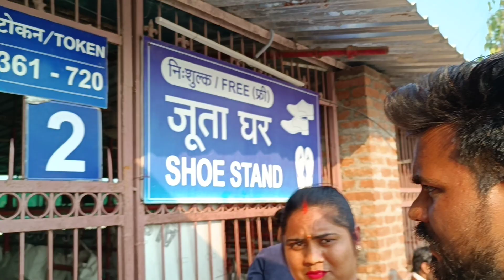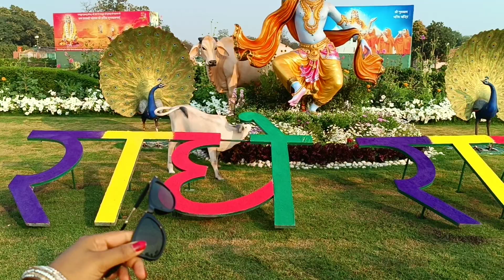Ham Aaye Hain Mangarh Dham#anvi rawat